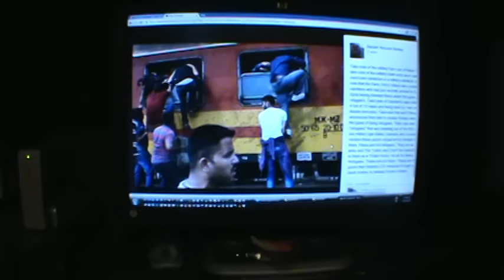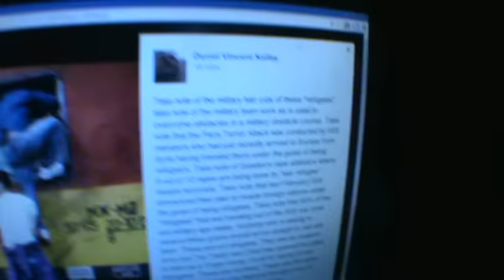ISIS Invasion Army Disguised as Refugees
ISIS SMUGGLER: 'WE WILL USE REFUGEE CRISIS TO INFILTRATE WEST'4,000 covert terrorists already in place 'awaiting' ordersPublished: 09/04/2015 at 8:19 PM

A Ukrainian journalist who traveled by train with some of the hundreds of thousands of Mideast migrants seeking asylum in the West is warning that many are not the peace-loving job-hunters the new host nations desire.A fluent speaker of Arabic, Aida Bolivar said she overheard them openly speak of robbing and raping fellow travelers.

Sweden Opened Its Doors To Muslim Immigration, Today It’s The Rape Capital Of The West.
"Muslim immigrants from North Africa were 23 times more likely to commit rape than Swedish men. It is no wonder why today Sweden is deemed the rape capital of the Western world."

Muslim Rape Epidemic: Sweden Shocked Again after Woman Raped to Death by Somali Immigrant

OBAMA BRINGS 1,500 TERRORISTS TO U.S. "The Obama administration allowed 1,519 terror-stained foreign refugees into the U.S. last year because their crimes were allegedly committed “while under duress.”The administration last year eased federal restrictions against terrorist activity for refugees and asylum seekers. Under the old rules, these 1,519 foreign nationals would have been banned from entering the country because they supported terrorist causes.But under the new rules for vetting refugees, the secretary of Homeland Security has “discretionary authority” to waive certain cases of inadmissibility relating to terrorist activity."